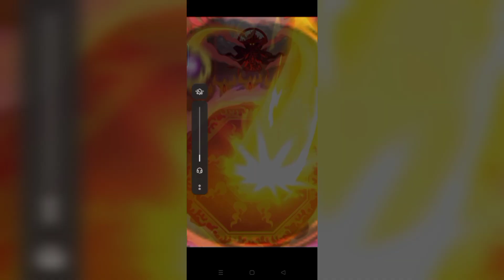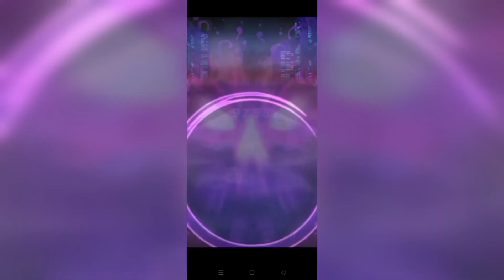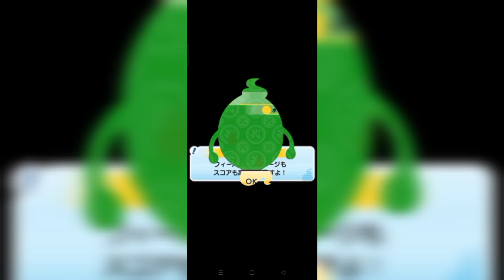Defeating all Budokai Challenge Stages | Yo-kai Watch Puni Puni